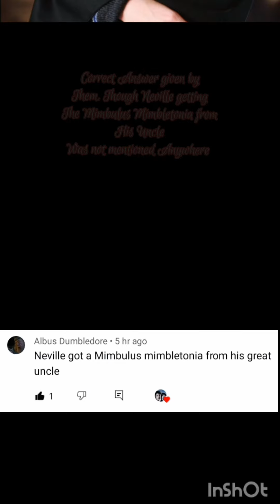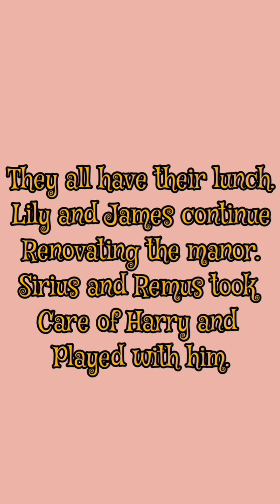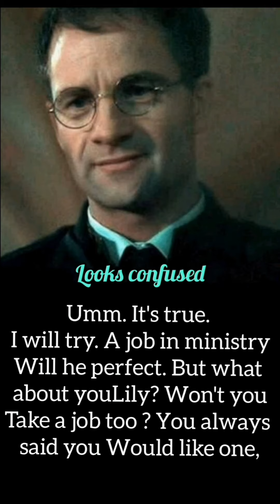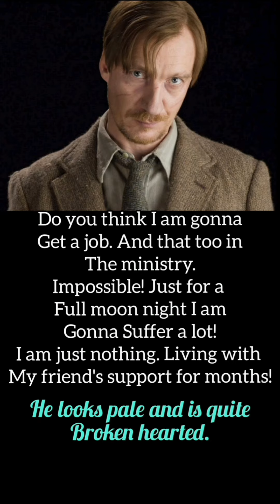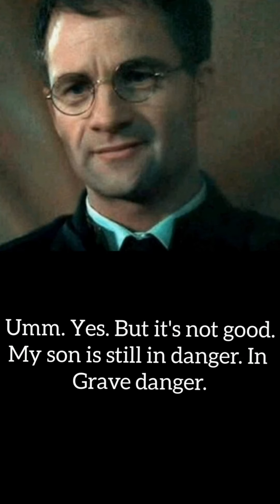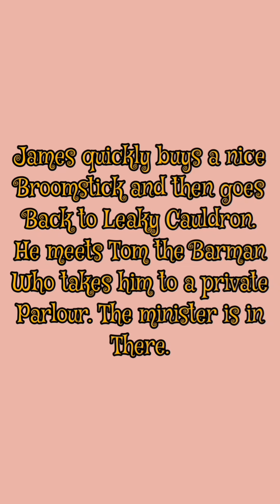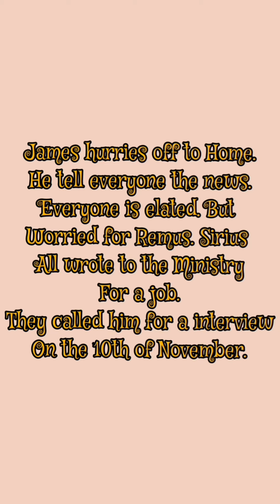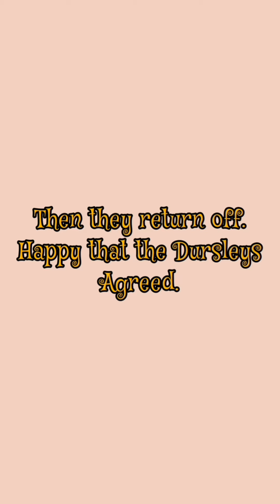Harry Potter Not Orphaned: Episode 4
Hello Potterheads!
Episode 4 of Harry Potter Not Orphaned is here!

Comment ideas and get a shout-out.

Stay waited for Episode 5.

Stay Magical!
Good Bye, Potterheads.